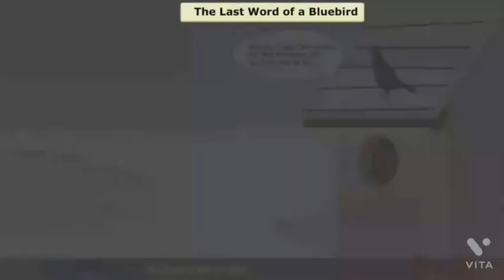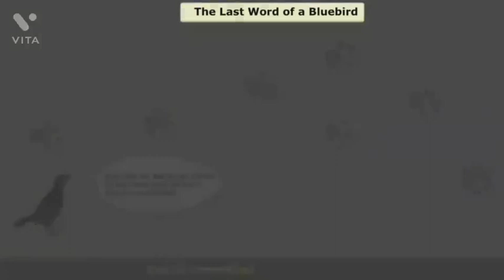Reader ch 9 The Last word of a Bluebird